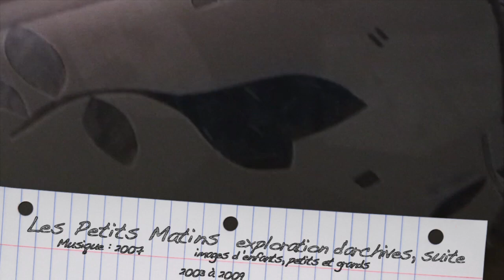Les petits matins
Un clip sur une musique pour enfants, avec des enfants.. montage récent mais vieilles images et vieille musique.